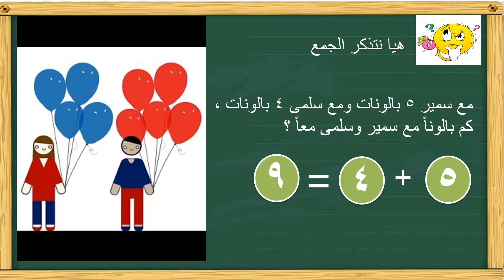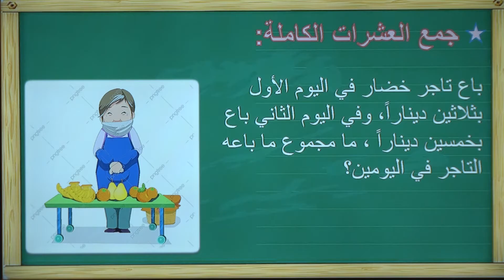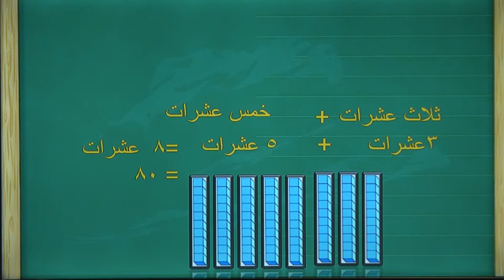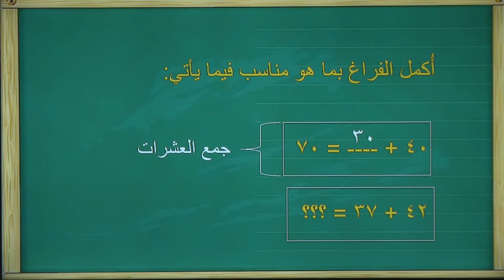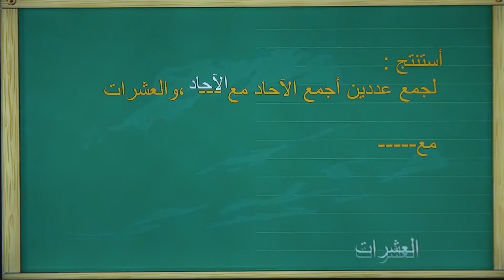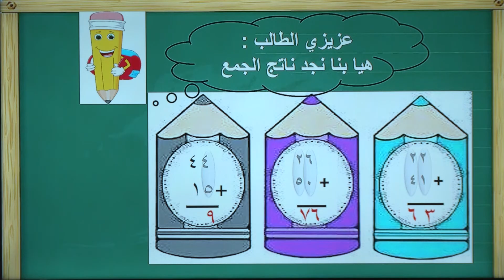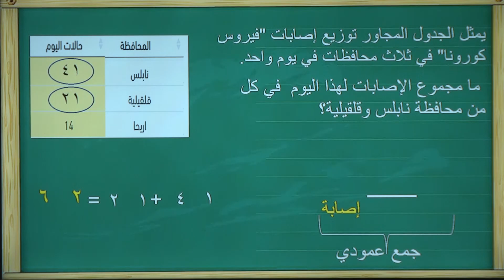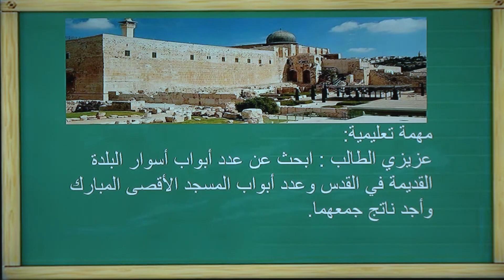-2021- الرياضيات | الوحدة 1 | الجمع دون حمل ضمن 99 | الدرس 5 | الصف 2 | الفصل 1